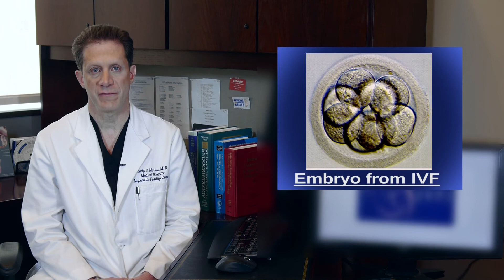IUI or IVF? What is the best fertility treatment for you? | Infertility TV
Patients often confuse two different treatments: intrauterine insemination also known as IUI and in vitro fertilization or IVF.

IUI is the placement of sperm directly into the uterus. This increases the number of sperm that reaches the egg in the fallopian tubes and can therefore increase the chance for pregnancy. Fertilization occurs INSIDE the body.

With IVF, eggs are matured with fertility medications and then removed from the ovary. The eggs are then fertilized in a laboratory by injecting them with sperm. With IVF, fertilization takes place OUTSIDE of the body.

The fertilized eggs are allowed to develop outside of the body for several days before they are then placed into the woman’s uterus.

IUI is an easy to perform, inexpensive fertility treatment. It works best when the male partner has normal sperm or mildly reduced sperm quality.

IVF is more invasive and more expensive compared to other fertility treatments. However, it can help improve the chances for pregnancy with almost all causes of infertility - even when the male partner has very poor sperm quality.

IVF is generally a more successful treatment than IUI for any infertility problem.

Do you have a topic that you would like to see covered in a future episode of Infertility TV? Post it below!